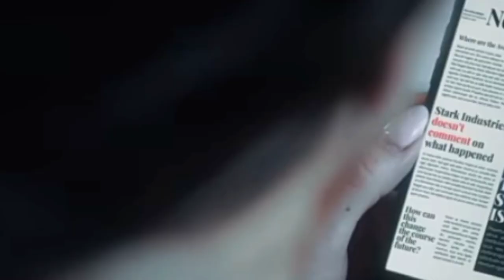IRON MAN 4 - first TRAILER |ROBERT DOWNEY Jr. as Tony stark | Marvel's studios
Watch the 'First Trailer' concept For Marvel Studios' IRONMAN 4, Starring Robert Downey Jr, Katherine Langford & More! (More Info About This Video Down Below

More Information About This Video:

 Iron Man 4 fan trailers picture Robert Downey Jr.'s return as Tony Stark as he teams up with adult Morgan, played by Katherine Langford. The Marvel Cinematic Universe's inaugural hero wrapped up his 11-year-arc in an emotional way via Avengers: Endgame. Despite the tragedy of his death, seeing him sacrifice his own life for the greater good was the perfect end to his personal narrative, which started with him being a self-centered industrialist. Understandably, however, there is still interest in seeing Downey back in the MCU considering how great he was as Iron Man, not to mention the possible adventures that his character could still have

Marvel Studios remains adamant that there are no plans of bringing Downey back into the franchise as Tony Stark. In fact, the idea of undoing Iron Man's death is a non-starter for them, as revealed by the Spider-Man: No Way Home writers. That hasn't stopped fans from imagining what the genius, billionaire Avenger's next MCU story could look like, as Downey returns in mock Iron Man 4 trailers created by Screen Culture Thank You So Much For Watching! Stay Buzzed!